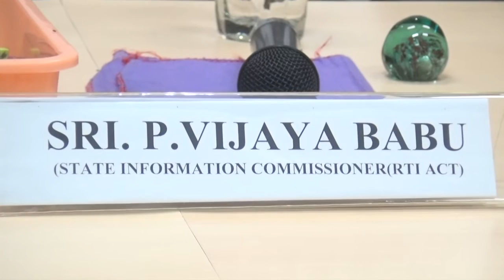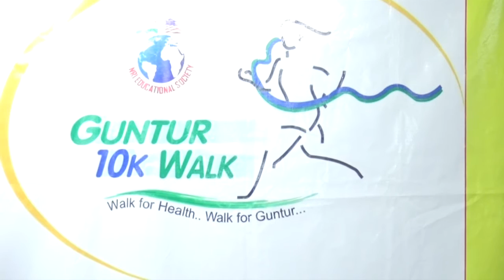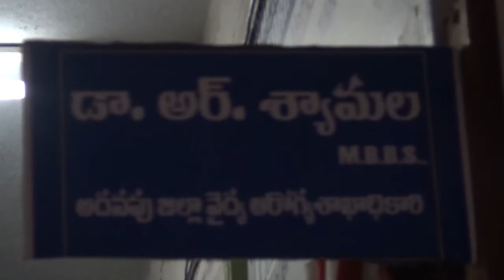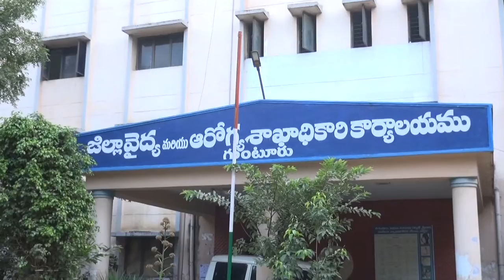syc .news 20-01-17